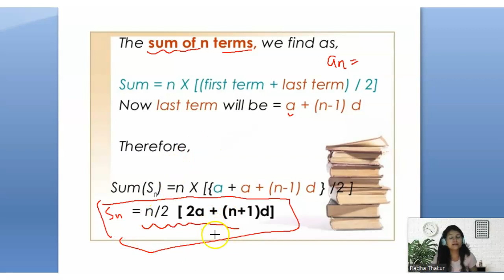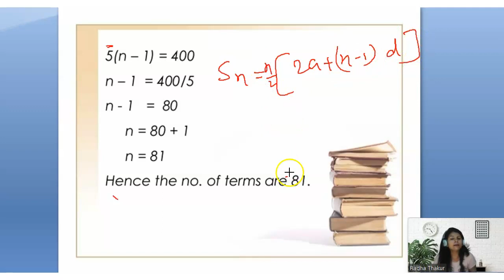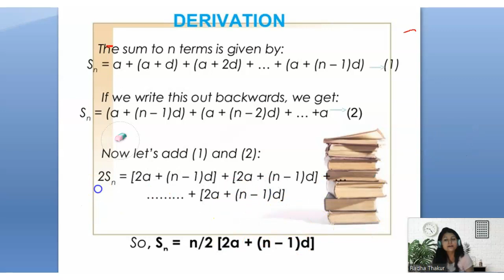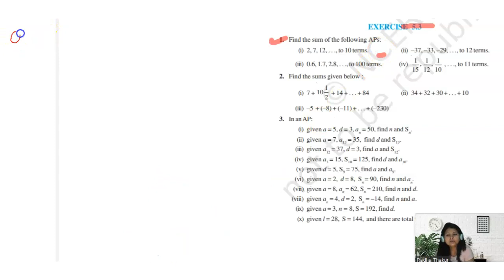Class 10 Maths NCERT Ex 5.3 Solutions (Part 1) Ch 5 Arithmetic Progressions | ncert solution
The Value which you will learn by Me【ʀadha】 will help you to understand your subjects and you will be able to Give your Best output.

FOR HAND WRITTEN NOTES & Study Material Join Telegram Channel